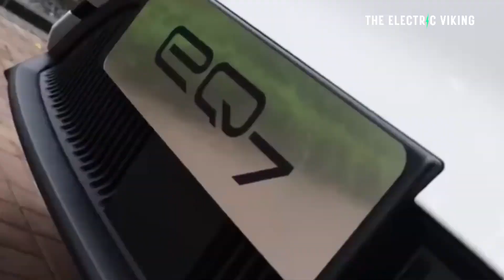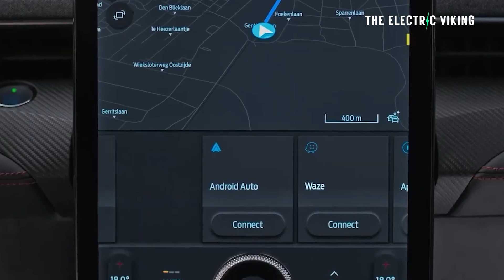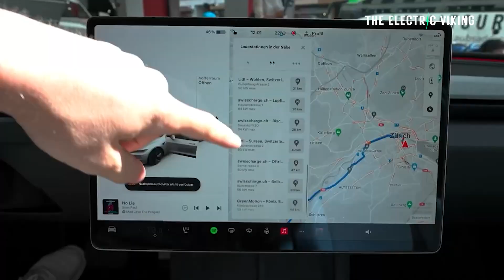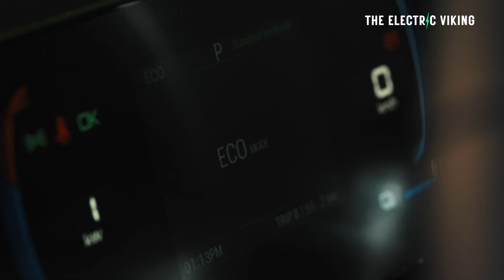Worldwide EV Sales up 19% in March for third highest month in history